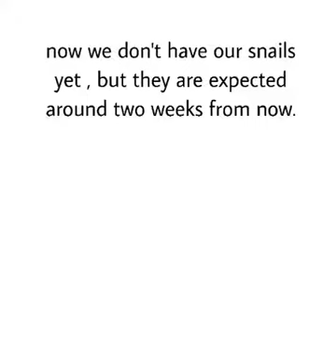||♡ i n t r o d u c t i o n ♡ || ♡ c u l t o f s n a i l s ♡ ||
♡ s n a i l s : ♡
♡ s t r a w b e r r y   s h o r t c a k e ♡
♡ c h e e s e c a k e ♡
♡ s u b s c r i b e   a n d   l i k e ♡
♡ b y e    t h a n k s   f o r   w a t c h i n g ♡